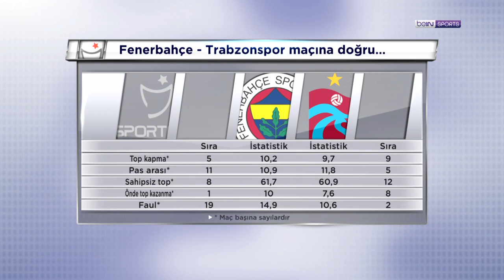OPTA İstatistikleriyle Fenerbahçe - Trabzonspor Maçına Ön Bakış | İstatistik Bankası